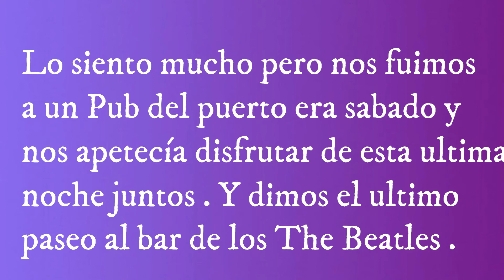Liverpool🤗 .Vlog148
Dormimos en Glasgow solo fuimos a dormir era una ciudad de paso para ir a Liverpool . Nos encanto Liverpool . Como hecho de menos el mar . Es una parte de mi que no hay manera nací y me crie cerca de el . Fue un atardecer precioso en el puerto . Otra de las cosas que vimos era el Pub donde empezaron los Beatles .

Facebook y También en el Grupo de Facebook Mayka Live .

Twitter como @MAYKAMQ

Snapchat como mayakamq